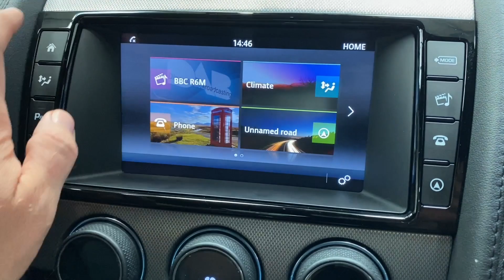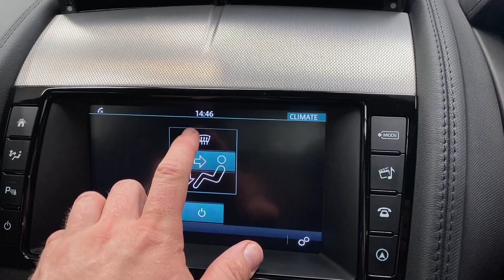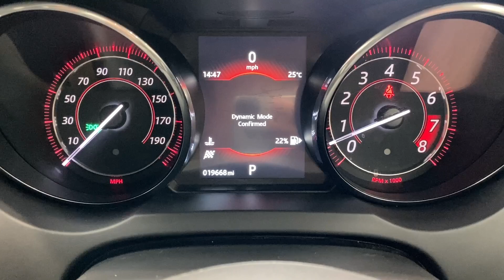JAGUAR F-TYPE 3.0 V6 2d 340 BHP AT KALLENHARD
With an exceptionally low mileage , this Jaguar F-Type 3.0 V6 offers superb value for money.  Equipped with the glorious supercharged 3.0 V6, this F-type has plenty of performance and an epic soundtrack that is aided by the switchable active sports exhaust.  Finished in Santorini Black, this gorgeous car certainly lives up to Jaguars reputation of deisigning cars with grace, space and pace.  Inside, this example includes a reversing camera, front parking sensor, climate control, Bluetooth, DAB radio, satellite navigation, automatic lights and adjustable driving modes.

This F-Type even includes a comprehensive service history which is detailed below:
11/09/2017 @ 10,486 miles -
05/02/2019 @ 13,180 miles -
12/03/2020 @ 15,429 miles -
26/03/2021 @ 15,731 miles.
This F-Type will include a fresh service as part of our preparation process.